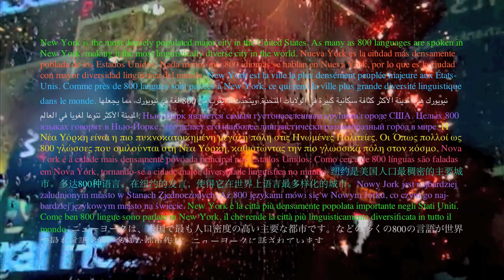Ofill Echevarria - Looking For Abstraction (At The Jungle) (Short)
Looking For Abstraction (At The Jungle) (short).
Buscando Abstracción (en la Selva) (Corto).

Extracted from a Picture-In-Motion by Ofill Echevarria.
Shot at 42nd Street & 6th Avenue. Manhattan, NYC, 2012.
Originally: *17:42 Min *Non stop.

This short was specially created to be screened at Close Up Puerto Vallarta Festival de Video Creacion 2012. Released on May 2nd in Puerto Vallarta, Mexico.
'Looking For Abstraction (At The Jungle)', its complete version (17:42 Min) was showing during Feb-Mar, 2017 at Ofill Echevarria's 'In Situ' solo show. ACUDA, Valencia, Spain.

Featured text appears in: English, Spanish, French, Arabic, Russian, Greek, Chinese, Polish, Italian & Japanese languages.
New York is the most densely populated major city in the United States. As many as 800 languages are spoken in New York, making it the most linguistically diverse city in the world.
Nueva York es la ciudad más densamente poblada de los Estados Unidos. Nada menos que 800 idiomas se hablan en Nueva York, por lo que es la ciudad con mayor diversidad lingüística del mundo.
New York est la ville la plus densément peuplée majeure aux États-Unis. Comme près de 800 langues sont parlées à New York, ce qui rend la ville plus grande diversité linguistique dans le monde.
نيويورك هي المدينة الأكثر كثافة سكانية كبيرة في الولايات المتحدة. ويتحدث ما يقرب من 800 لغة في نيويورك، مما يجعلها المدينة الأكثر تنوعا لغويا في العالم.
Нью-Йорк является самым густонаселенным крупном городе США. Целых 800 языках говорят в Нью-Йорке, что делает его наиболее лингвистически разнообразный город в мире.
Η Νέα Υόρκη είναι η πιο πυκνοκατοικημένη μεγάλη πόλη στις Ηνωμένες Πολιτείες. Οι Όπως πολλοί ως 800 γλώσσες που ομιλούνται στη Νέα Υόρκη, καθιστώντας την πιο γλωσσικά πόλη στον κόσμο.
Nova York é a cidade mais densamente povoada principal nos Estados Unidos. Como cerca de 800 línguas são faladas em Nova York, tornando-se a cidade maior diversidade linguística no mundo.
纽约是美国人口最稠密的主要城市。多达800种语言，在纽约的发言，使得它在世界上语言最多样化的城市
Nowy Jork jest najbardziej zaludnionym miasto w Stanach Zjednoczonych. Aż 800 językami mówi się w Nowym Jorku, co czyni go naj-bardziej językowym miasto na świecie.
New York è la città più densamente popolata importante negli Stati Uniti. Come ben 800 lingue sono parlate in New York, il che rende la città più linguisticamente diversificata in tutto il mondo.
ニューヨークは、米国で最も人口密度の高い主要な都市です。などの多くの800の言語が世界で最も言語学的に多様な都市作り、ニューヨークに話されています。